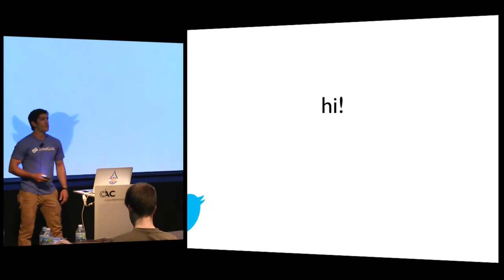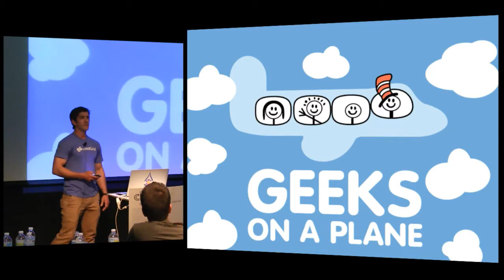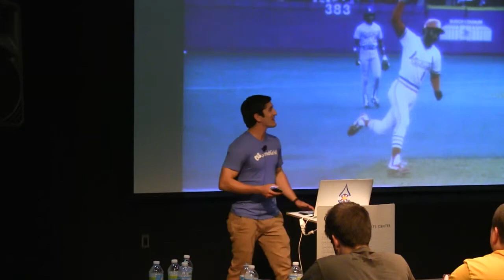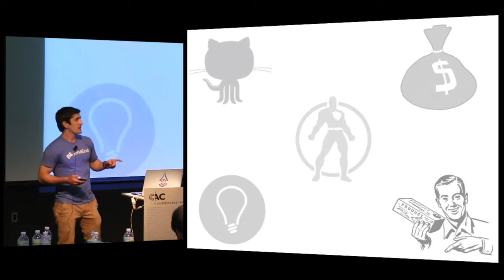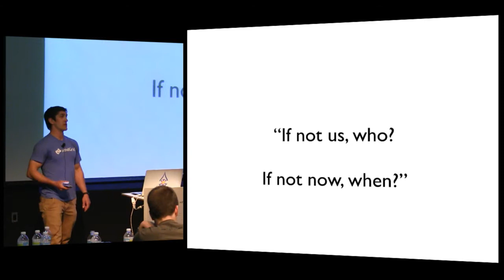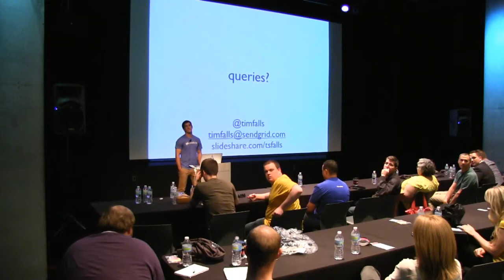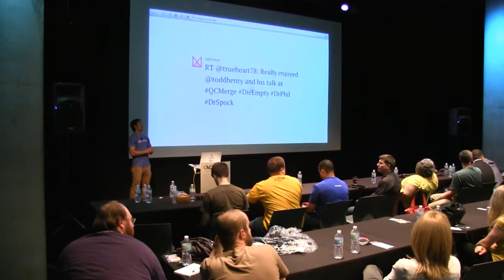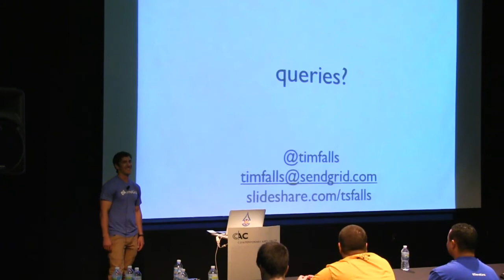QCMerge 2013 - Tim Falls: The Big Red Startup Machine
How can each individual within the Cincinatti area startup community help make it better? Based on experience building communities around geographies, interests, products, and companies, Tim will provide QC Merge attendees with tangible takeaways to guide each person's contribution to a more awesome community for all. Intro Song: So Many Numbers
Artist: You, You're Awesome